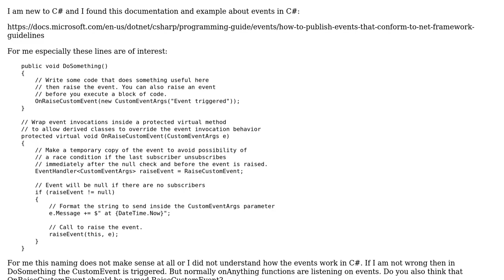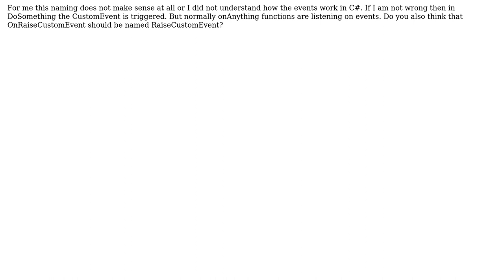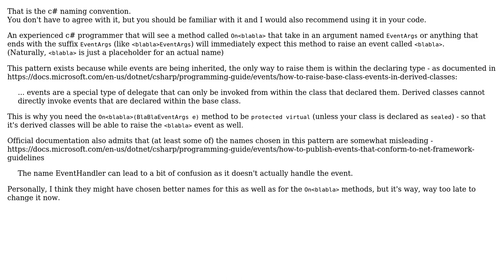Verify naming of C# event trigger functions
With thanks & praise to God, and with thanks to the many people who have made this project possible! | Content (except music & images) licensed under CC BY-SA | Music | Images & others | With thanks to user Zohar Peled user user2338867 and the Stack Exchange Network Trademarks are property of their respective owners. You are responsible for your own actions.